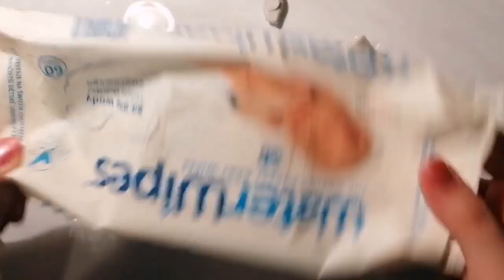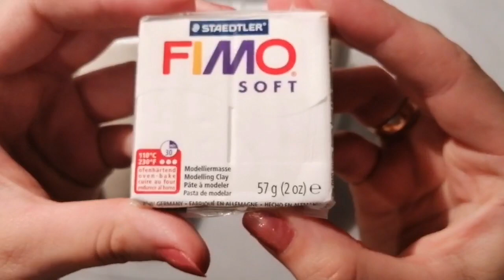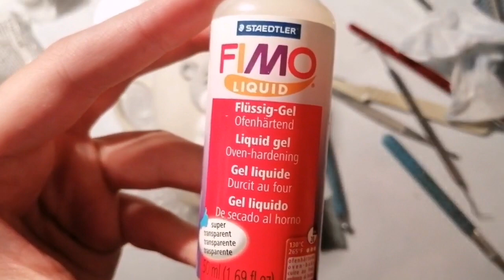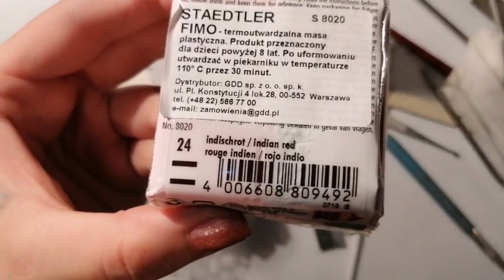TUTORIAL PARA MŁODA MISIE Z MODELINY KUBKI 3D WEDDING MUGS YOUNG COUPLE POLYMER CLAY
Wykonuję kubeczki 3D 😍
Dzisiaj przychodzę uwaga uwaga z tutorialem, moim pierwszym tutorialem w życiu 😁
Dlatego proszę o wyrozumiałość, ale i również komentarze, dzięki którym coś będę mogła poprawić, zmienić na lepsze :)

Jeśli zainteresowała Cię para młoda z pewnością zainteresujesz się resztą kubeczków :D znajdziesz je tu:

Używam modeliny Fimo Soft. Kolory których użyłam w tym tutorialu:
❤️ Szary 80
❤️ Biały 0
❤️ Czarny 9
❤️ Granatowy 35
❤️ Niebieski 37
❤️ Czerwony 24

Jeśli spodobał Ci się film żebrzę o łapkę w górę 😁😂😁
Jeśli chcesz być na bieżąco żebrzę o subskrypcje 😁😁

Miłego oglądania 😁😍

PS. Po wypieczeniu aplikacji w 110°C przez 30 minut, gdy ostygnie należy przykleić ją klejem do kubka. Ja używam dwuskladnikowego kleju epoksydowego. 😊